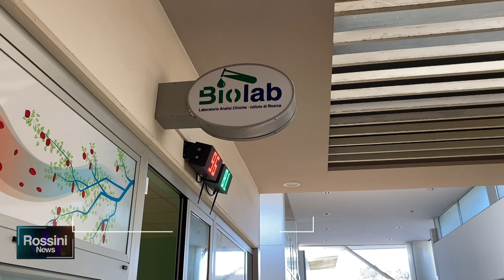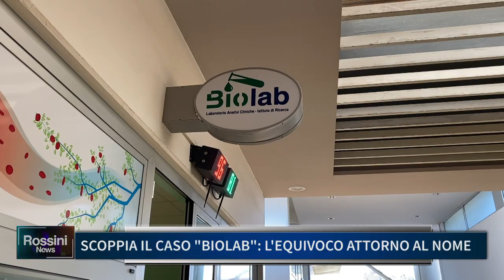SCOPPIA IL CASO BIOLAB: L' EQUIVOCO ATTORNO AL NOME